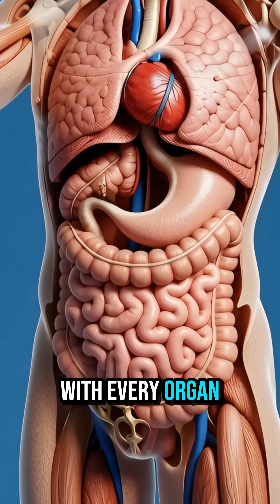“What Happens Inside Your Body After Consuming This coconut ? | 3D Medical Animation”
Welcome to CineAnatomy Lab — the channel where food meets science.

In this cinematic 3D medical-style animation, we explore what happens inside your body after consuming this item. From digestion in the stomach to nutrient absorption in the intestines, watch how your body processes it in a highly realistic anatomical style. You will also see the benefits, energy effects, and possible side effects so you understand the full inner-body reaction.